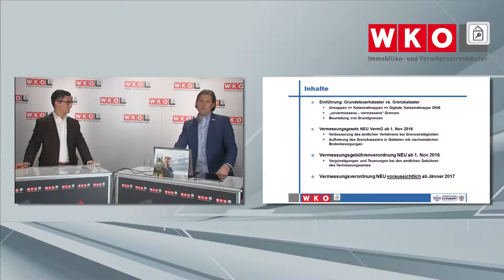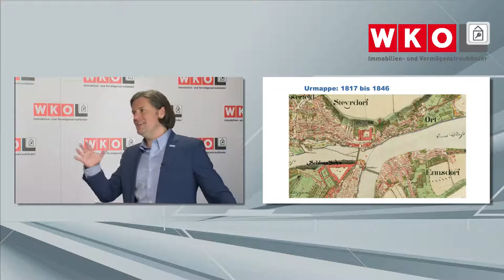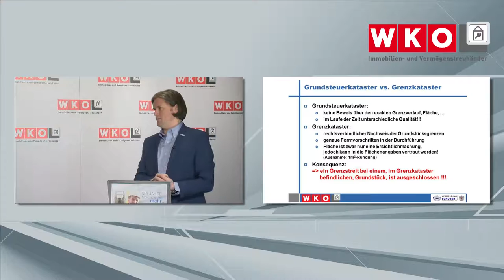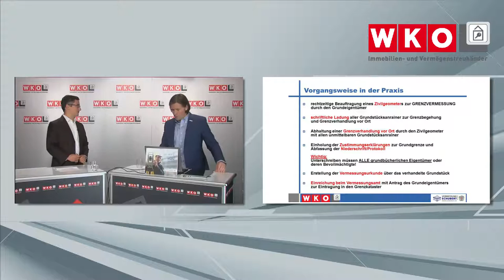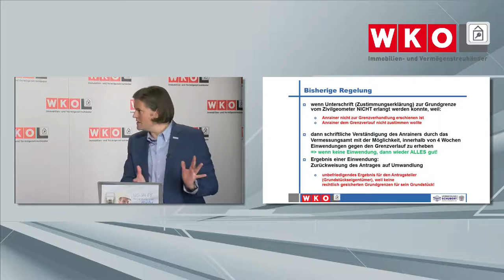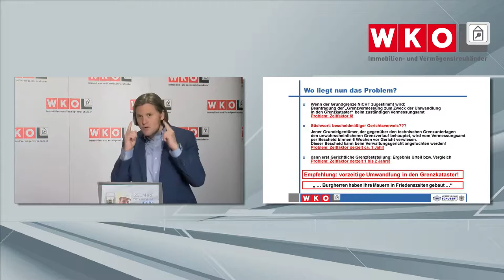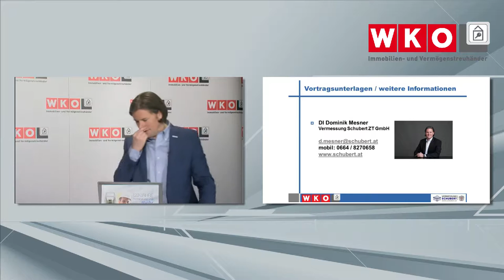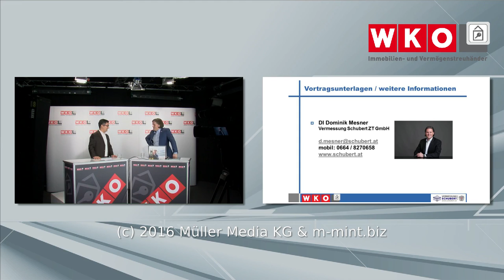ImmoWebinar - Verordnung zur Vermessungsgesetz-Novelle HD